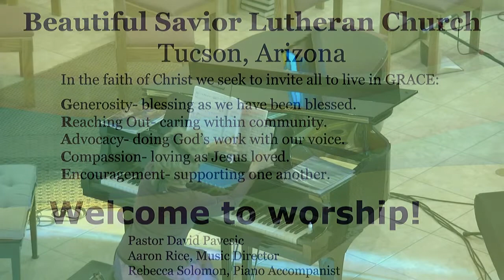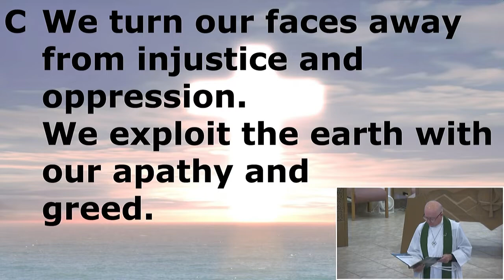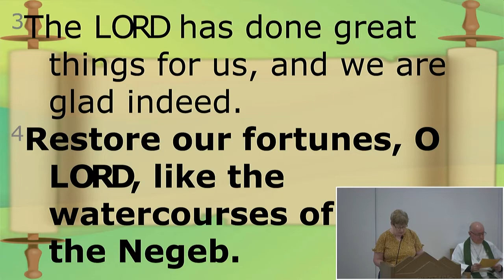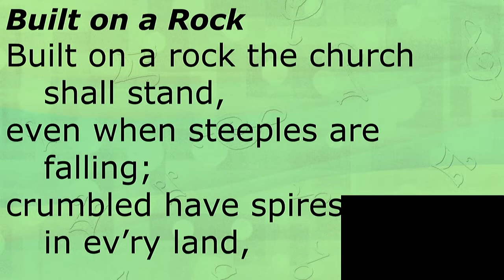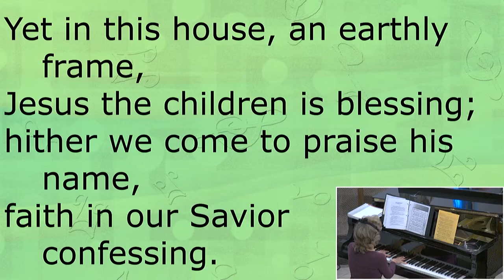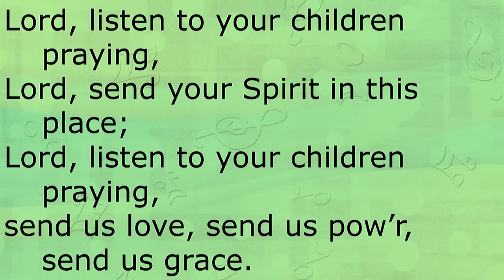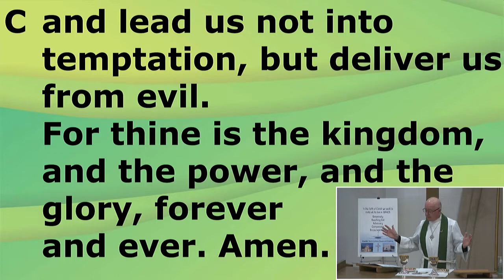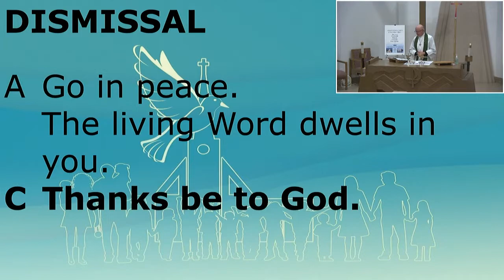Sunday Worship, October 24 2021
8am and 10am Sunday Worship is live-streamed via Zoom and FaceBook Live (BeautifulSaviorTucson) and recorded.